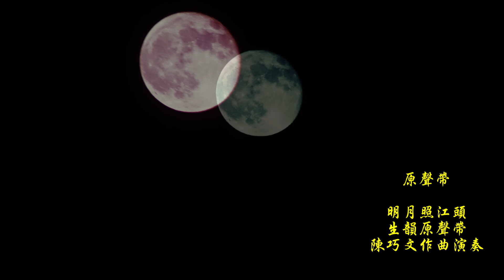2018-06-29朗朗滿月異樣情